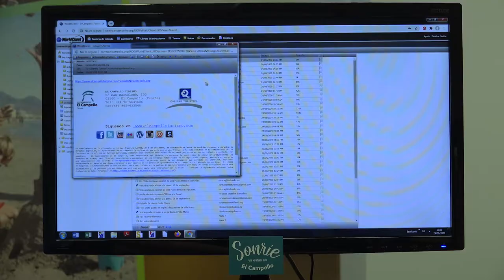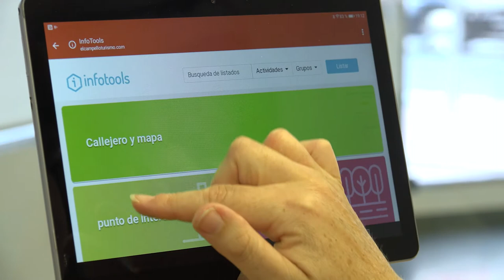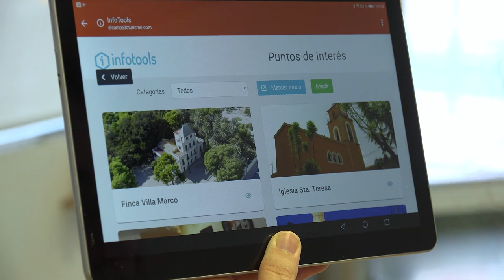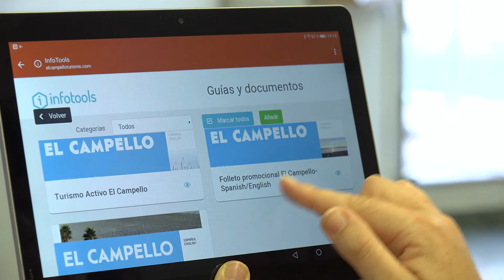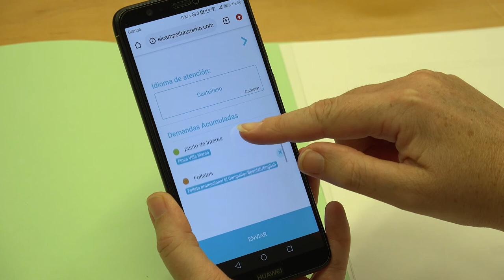Herramienta Infotools. Atención al cliente El Campello Turismo.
La Concejalía de Turismo, del Ayuntamiento de El Campello, pone a disposición de las  empresas turísticas regladas del municipio esta herramienta que ha sido creada para ofrecer un mejor servicio, en aras de potenciar la hospitalidad en el sector turístico de El Campello apostando por las nuevas tecnologías y por el medio ambiente.
Es una herramienta muy versátil y fácil de usar que ofrece toda la información del municipio en idiomas de forma rápida, ahorrando papel y que conseguirá que el turista consulte cuando quiera la información desde su móvil.
Si tienes una empresa turística y estás interesado/a en recibir esta herramienta o la has recibido pero necesitas más información sobre su utilización, envíanos un correo a: